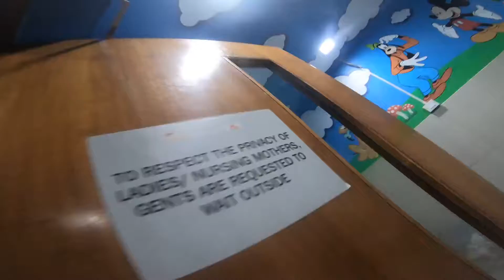Mother feeding and infants room at T1 terminal IGI Airport New Delhi India